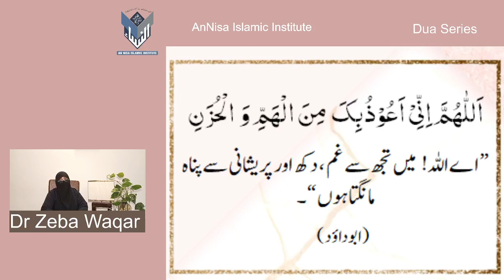Dua Series 51)Supplication for relieving worries By Dr Zeba Waqar